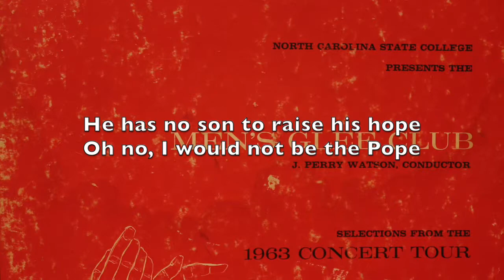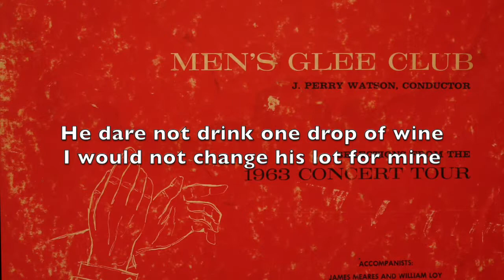The Pope: NC State Varsity Men's Glee Club (1963)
This video is about The Pope: NC State Varsity Men's Glee Club